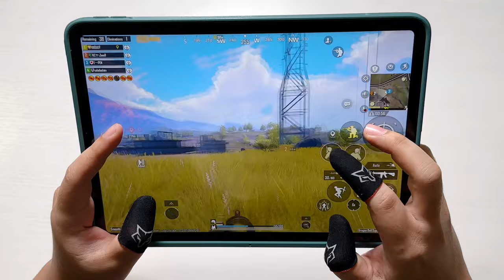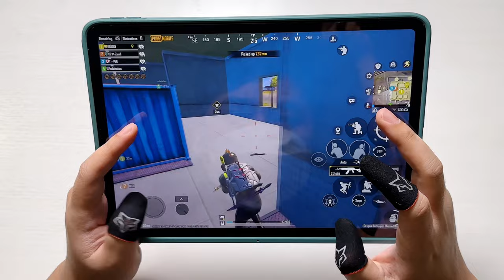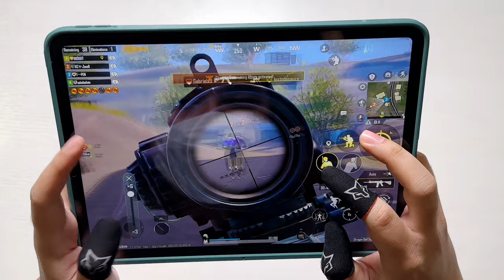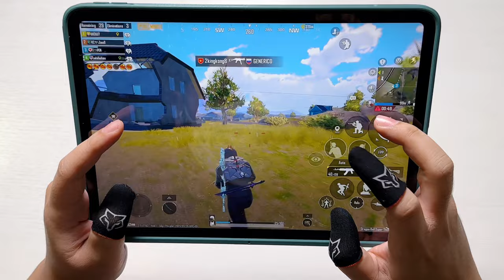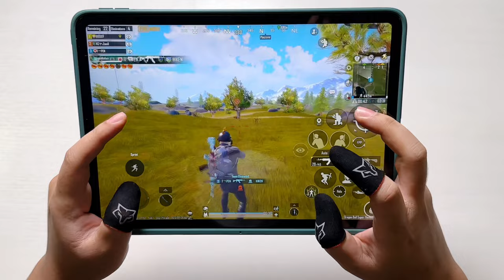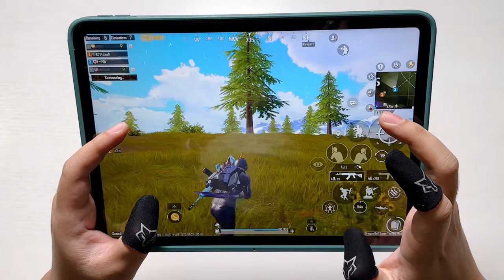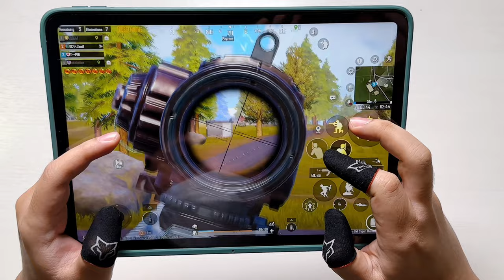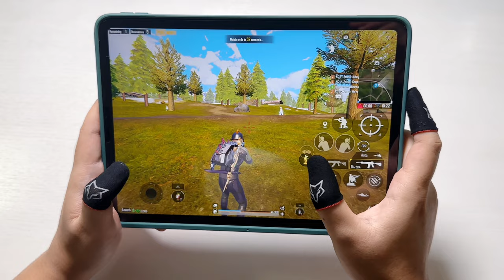iPad Pro M2 Chip | PUBG MOBILE Handcam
Former Emulator Player Now Play On iPad Pro M2

4 Fingers Player

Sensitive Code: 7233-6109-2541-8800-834